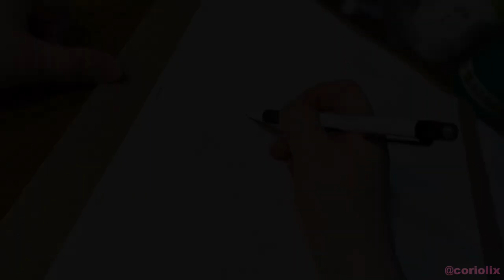Labyrinth - Realistic portrait painting in watercolor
I had to balance my phone on top of some boxes, but I managed to get video footage of me painting this portrait of "Sarah" from Labyrinth!  As a child, I thought Jennifer Connelly as "Sarah" was so amazingly beautiful.  Until then I had never encountered a movie heroine with hair as dark as mine.

I had painted "Sarah" with watercolors several times previously.  But I was dissatisfied since I was using cheaper watercolor paper that made glazing and reworking nearly impossible.  The Arches paper used for this painting is pretty much the gold standard for watercolor paper so any shortcomings can only be blamed on me this time 😅.

Labyrinth has the most wonderfully creative visuals and art design.  I recall being completely astonished by the scene where the rocks lined up to create an optical illusion of David Bowie's face.  That scene definitely inspired me to paint Jareth's eyes in the background.  David Bowie's eyes are so distinctive and immediately recognizable.

Painted on size A3 (11.7 x 16.5 inches) Arches hot pressed watercolor paper.  I used a variety of paints and brushes.  There seems to be a weird inverse relationship with the time I spend on paintings vs the number of YouTube views.  So I'm expecting that this video will fare miserably as well! 😆